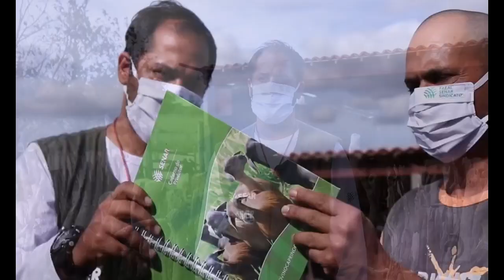Em 2020 foram iniciadas as atividades do programa AgroNordeste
Em Alagoas, mais de mil produtores já receberam assistência técnica e gerencial do Senar.